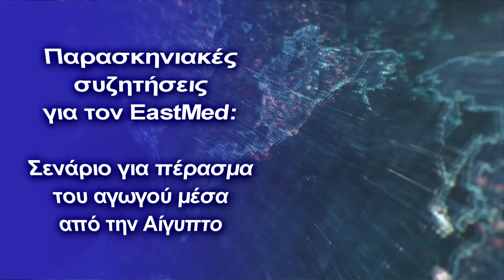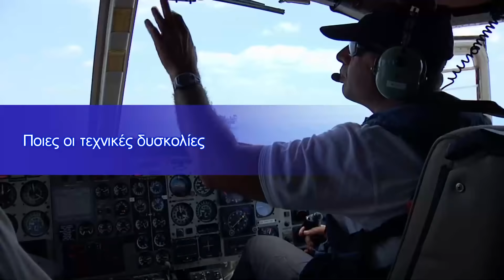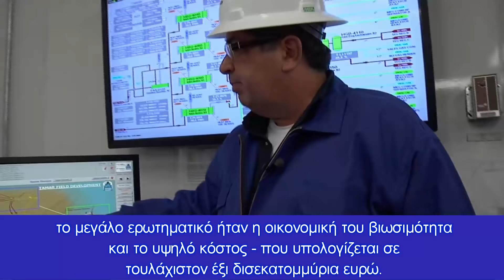Σενάριο για πέρασμα του EastMed μέσα από Αίγυπτο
Tα ερωτήματα για τη βιωσιμότητα του υποθαλάσσιου αγωγού
Ο αγωγός EastMed, όπως σας έχουμε αναφέρει πολλές φορές στο Πενταπόσταγμα, είναι ένα μεγαλόπνοο έργο, που θα αποφέρει εκτός από οικονομικά και ενεργειακά οφέλη, μία "συμμαχία" χωρών στην Α. Μεσόγειο, η οποία θα γίνει "ασπίδα" απέναντι στην τουρκική προκλητικότητα.

Για το ζήτημα αυτό, φαίνεται πως υπάρχουν ακόμη μπόλικα παρασκηνιακά "παιχνίαδια" και προτάσεις, τις οποίες συζητούν οι ενδιαφερόμενες χώρες.

Σύμφωνα με τις αποκλειστικές πληροφορίες του «Βήματος», ο κ. Αλ Σίσι παρουσίασε στον Κυριάκο Μητσοτάκη μια πολύ ενδιαφέρουσα ιδέα, την οποία, αφού οι δύο άνδρες συζήτησαν εκτενώς, ο έλληνας Πρωθυπουργός ανέλαβε στη συνέχεια να προωθήσει τόσο προς τον Πρόεδρο της Κυπριακής Δημοκρατίας Νίκο Αναστασιάδη όσο – και κυρίως – προς τον ισραηλινό ομόλογό του Μπενιαμίν Νετανιάχου. Η ιδέα των κ.κ. Αλ Σίσι και Μητσοτάκη (οι δύο άνδρες διατηρούν συχνή τηλεφωνική επαφή) αφορούσε το σενάριο της αλλαγής όδευσης του πολυδιαφημισμένου αγωγού φυσικού αερίου East Med, ώστε αυτός να εκκινεί μεν από το γιγαντιαίο κοίτασμα «Λεβιάθαν» στο Ισραήλ και ακολούθως, αντί να πηγαίνει προς Κύπρο, να κατευθύνεται προς Αίγυπτο. Από εκεί ο αγωγός θα συνεχίζει στην ξηρά – και όχι πλέον υποθαλασσίως στα αβυσσαλέα βάθη της Ανατολικής Μεσογείου – ως τα σύνορα Αιγύπτου – Λιβύης και έπειτα να ανεβαίνει προς την Κρήτη διερχόμενος από την περιοχή της οριοθετημένης ελληνοαιγυπτιακής ΑΟΖ.

Στη συνέχεια, πλοία μεταφοράς υγροποιημένου φυσικού αερίου (LNG) θα μπορούν να μεταφέρουν το αέριο μέσω ενός «εικονικού» (virtual) αγωγού είτε προς την Αλεξανδρούπολη είτε προς άλλα σημεία, με τελικό προορισμό την Ευρώπη.

Οι επίφυλάξεις της Κύπρου

Η εν λόγω ιδέα/πρόταση απασχόλησε εκτενώς τις πρόσφατες επισκέψεις του κ. Μητσοτάκη τόσο στη Λευκωσία όσο και στην Ιερουσαλήμ, όπου και συναντήθηκε με τους κ.κ. Αναστασιάδη και Νετανιάχου. Σύμφωνα με ορισμένες πληροφορίες, η κυπριακή πλευρά εμφανίστηκε επιφυλακτική, καθώς προφανώς θεωρεί ότι ίσως χάνει έναν διαπραγματευτικό μοχλό στη γεωπολιτική σκακιέρα της Ανατολικής Μεσογείου. Στο σημείο αυτό πρέπει να σημειωθεί επίσης ότι, πέραν του κ. Μητσοτάκη, στην Ιερουσαλήμ βρέθηκε πρόσφατα και ο κ. Αναστασιάδης – με το θέμα της πιθανής νέας όδευσης να έρχεται ξανά στο τραπέζι των συζητήσεων. Δεν υπάρχει αμφιβολία ότι μια τέτοια απόφαση, εφόσον οριστικώς ληφθεί, θα μεταβάλει σοβαρά πολλές από τις υπάρχουσες ισορροπίες στην περιοχή – τόσο από πολιτικής όσο και από οικονομικής άποψης.

Και αυτό σε μια εποχή σοβαρών γεωπολιτικών ανακατατάξεων, καθώς και συνεχούς έγερσης προβλημάτων εκ μέρους της Αγκυρας, η οποία προβάλλει συνεχώς προσκόμματα σε οποιοδήποτε σχέδιο και φυσικά στον East Med, έχοντας καταφέρει να συνασπίσει εναντίον της σχεδόν όλα τα κράτη από την Ανατολική Μεσόγειο ως τον Περσικό Κόλπο λόγω της επιθετικής εξωτερικής της πολιτικής.

Ποιες οι τεχνικές δυσκολίες

Από την πρώτη στιγμή της σύλληψης του σχεδίου κατασκευής του υποθαλάσσιου αγωγού φυσικού αερίου East Med, το μεγάλο ερωτηματικό ήταν η οικονομική του βιωσιμότητα και το υψηλό κόστος – που υπολογίζεται σε τουλάχιστον έξι δισεκατομμύρια ευρώ. Υπενθυμίζεται ότι ο πρώτος που είχε «ρίξει την ιδέα στο τραπέζι» ήταν, ήδη από το 2010, ο κ. Νετανιάχου, καθώς εκείνη την περίοδο είχαν ανακαλυφθεί τα πρώτα μεγάλα ισραηλινά κοιτάσματα, με βασικότερο το «Λεβιάθαν», ενώ έμπαιναν τα θεμέλια της τριμερούς συνεργασίας Ελλάδας – Ισραήλ –  Κύπρου. Ο αγωγός, έτσι όπως είναι σχεδιασμένος σήμερα, αποτελεί ένα στοίχημα λόγω του μεγάλου βάθους και της δύσκολης υποθαλάσσιας μορφολογίας, ενώ εξακολουθούν να υπάρχουν ερωτήματα για το αέριο που θα τον γεμίσει. Η συνολική έκτασή του είναι 1.900 χιλιόμετρα, εκ των οποίων τα 1.300 χιλιόμετρα είναι υποθαλάσσια. Ουσιαστικά, το έργο «σπάει» σε τέσσερα κομμάτια: α) 200 χιλιόμετρα υποθαλασσίως από το «Λεβιάθαν» στην Κύπρο, β) 700 χιλιόμετρα υποθαλασσίως από την Κύπρο στην Κρήτη (το δυσκολότερο, από τεχνικής απόψεως, κομμάτι), γ) 400 χιλιόμετρα υποθαλασσίως από την Κρήτη στην ηπειρωτική Ελλάδα και δ) 600 χιλιόμετρα στην ξηρά που θα διασχίζουν την Κρήτη και τη Δυτική Ελλάδα μέχρι να ενωθεί ο αγωγός με τον υποθαλάσσιο αγωγό «Ποσειδών» που θα ενώνει την Ελλάδα με την Ιταλία.